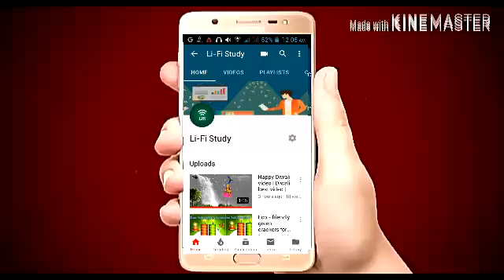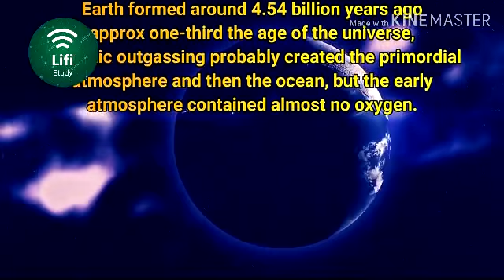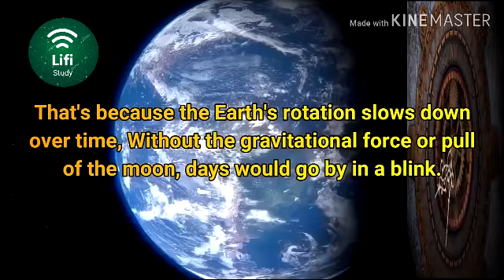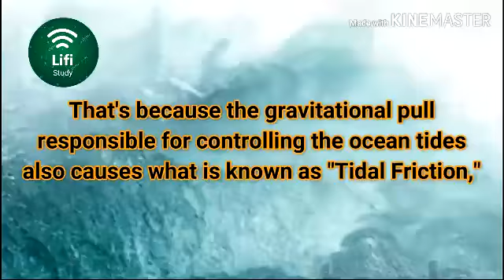The Big Bang Theory | पृथ्वी के निर्माण की प्रक्रिया | Formation of earth | पृथ्वी कैसे बनी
Welcome To Li-Fi Study Channel

   Declaration - Video is for education purpose only. Copyright disclaimer under section 107 of the copyright act 1976 allowance is made for "fair use " for purposes such as criticism, scholarship and research fair use is a use permitted by copyright.

Li-Fi Study

# The_Big_Bang_Theory